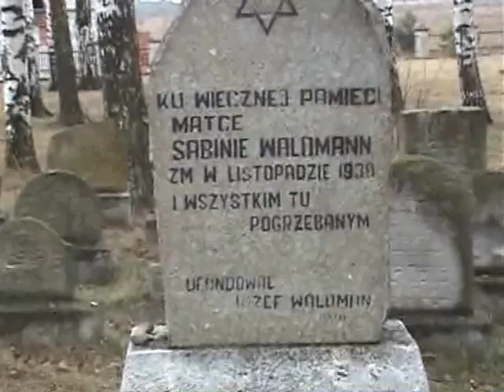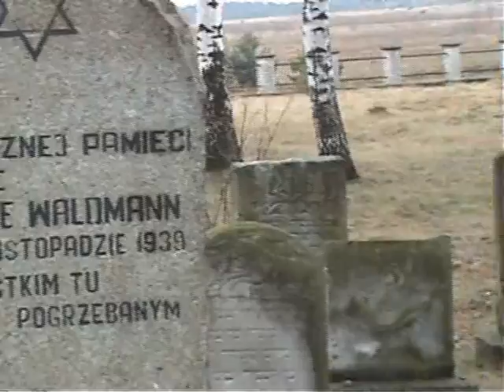Kirkut w Żołyni (Jewish cemetery in Żołynia)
Cmentarz żydowski w Żołyni, woj. podkarpackie.